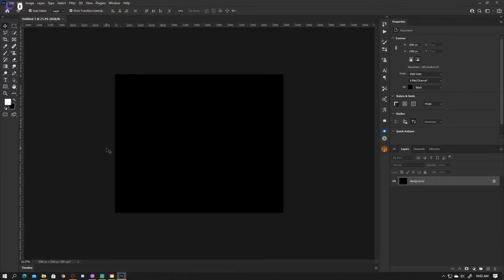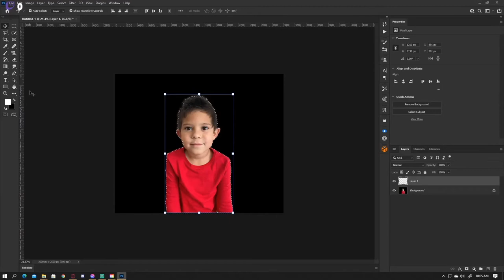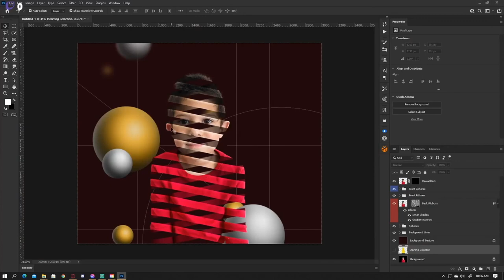Escher Ribbon FX Photoshop